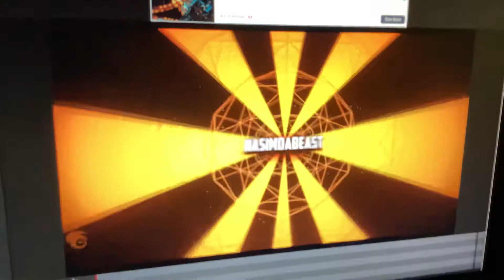My own inro